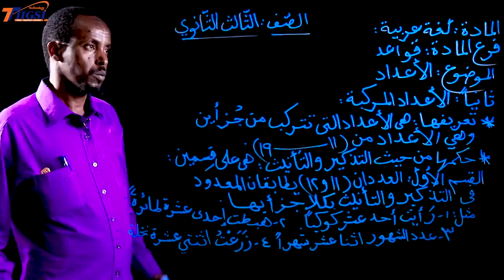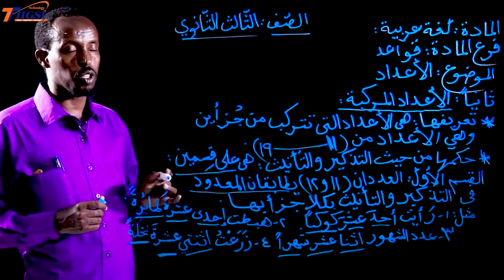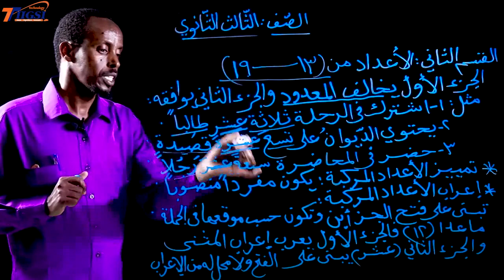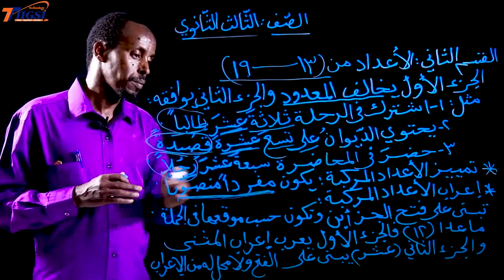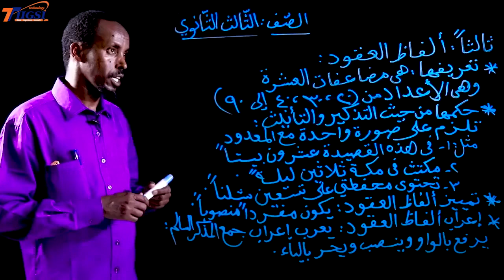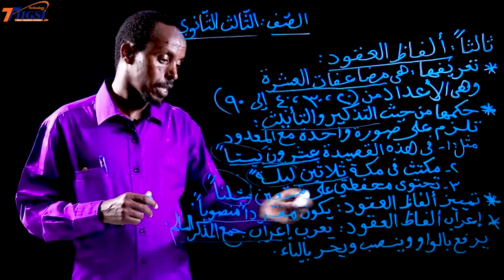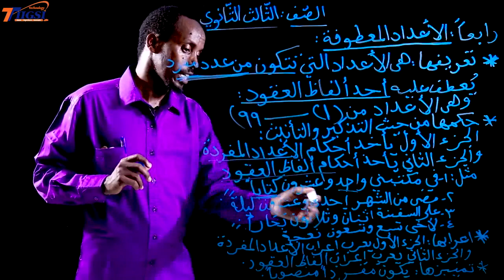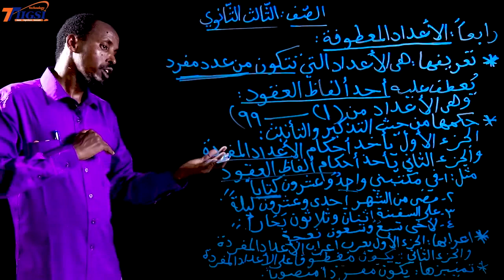Al Bahrain Schools Al cadad Abdilahi Mohamed Omar